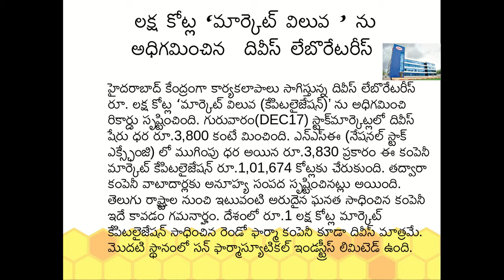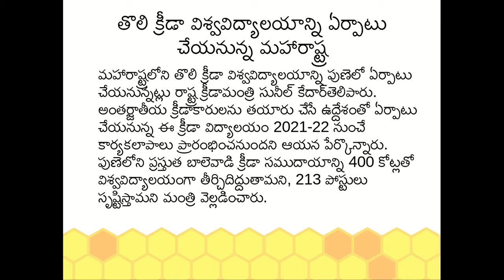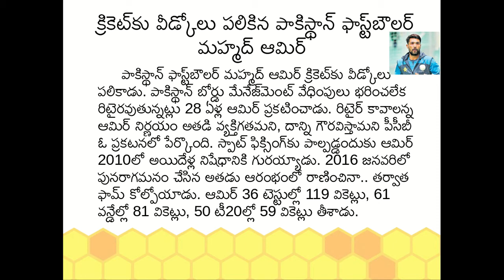Current Affairs : 18 - December - 2020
Daily Current affairs in telugu for competitive aspirants. This video is useful for APPSC, TSPSC, group-1, group-2, panchayati secretry, group4, vro, vra , ibps, banks, si, constable and related exams.

Daily material in telugu, competitive exams material, daily gk in telugu